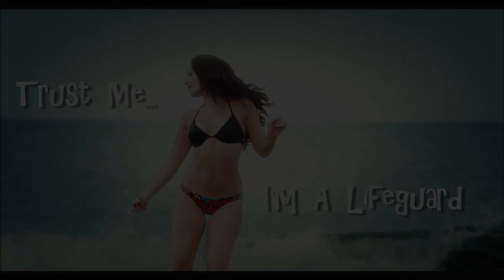TRUST ME, I'M A LIFEGUARD - Official Trailer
TRUST ME, I'M A LIFEGUARD
Exec Produced by Christian Keiber & Tyler Holinger
Produced by Bree Michael Warner & Bryce C. Campbell
Line Produced by Summer Crockett Moore

Directed by Tony Glazer
Written by Tyler Hollinger & Christian Keiber

A Bro-mantic comedy about two lifeguards who, when confronted with the end of summer, are forced to make adult decisions such as: What is the meaning of life? What makes a good Speedo? And, are those clams safe to eat?

Every summer Sam & Murphy sit atop the lifeguard-stand pondering their future however, this summer is different. Sam is finally going to win back his childhood sweetheart and change his life for the better. Murphy is finally going to overcome his fear of the water and solidify his place as a leader among guards. A host of other hilarious beach characters come and go in this fast paced season. These long days of summer seem endless and our duo is faced with the reality that life is moving forward whether they want it to or not. This is the summer that changes everything for better or for worse. What happens when the summer of YOUR life comes to an end?